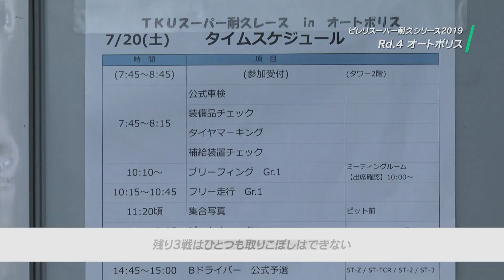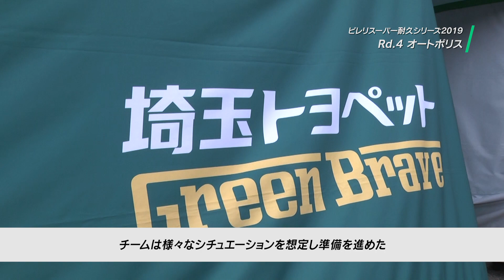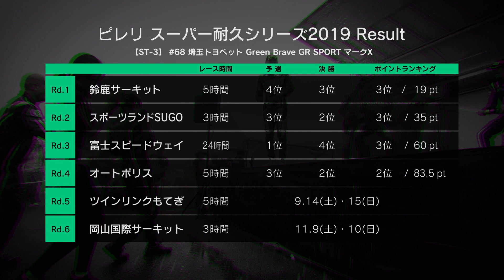スーパー耐久シリーズ2019 第4戦 大分／埼玉トヨペットGreen Brave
2019年7月20日〜21日に行われた第4戦をレポート

《ドライバー》
服部尚貴
脇阪薫一
吉田広樹

《マシン》
マークX GR SPORT